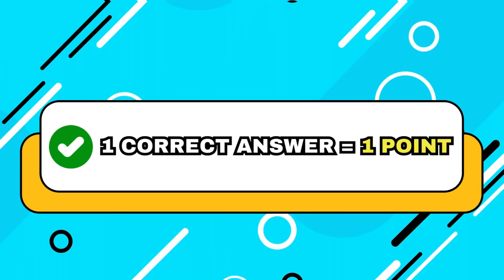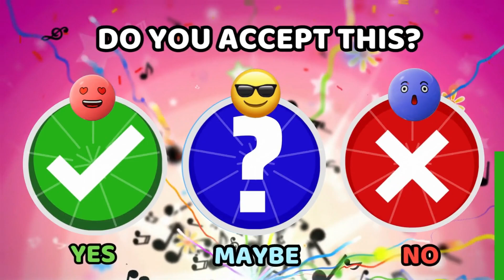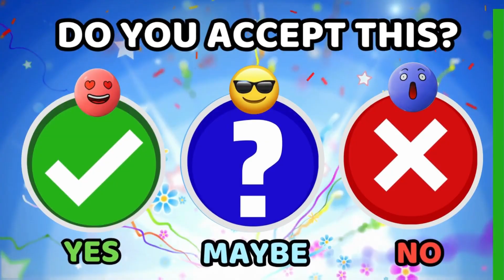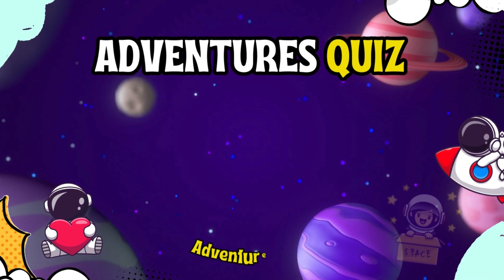🎵 Guess who is DANCING or SINGING? Digital Circus, The Rock, Ragatha, Pricess Elsa, Toothless Dance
🎵 Guess who is DANCING or SINGING? Digital Circus, The Rock, Spider-Man, Ragatha, Pricess Elsa

Welcome to Adventures Quiz! In this guess the song quiz, you have to guess WHO IS SINGING and WHO IS DANCING ft. Digital Circus, The Rock, Spider-Man, Ragatha, Pricess Elsa, Toothless Dance and other. Each correct answer is worth 1 point.

⭐️ Sign Up So You Don't Miss Out On New Uploaded Videos!

✔ Select to receive notifications by clicking the bell on your cell phone and/or computer 😊